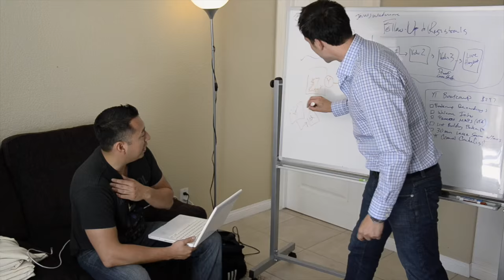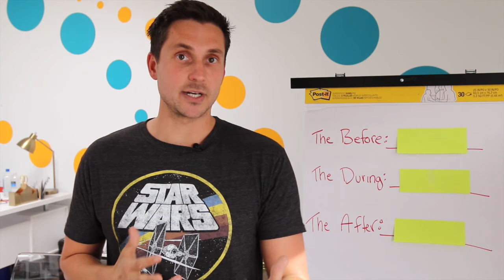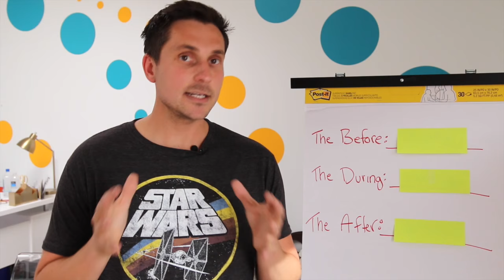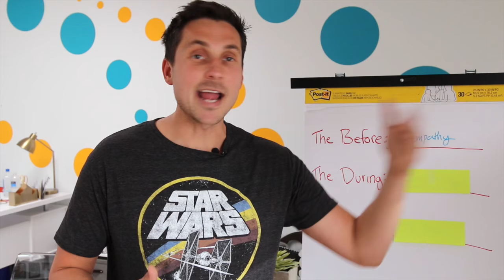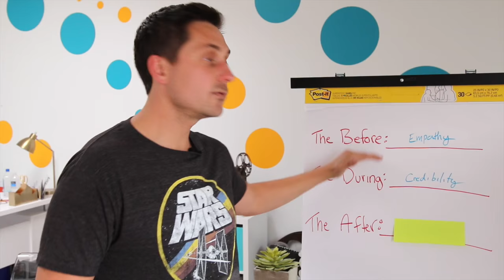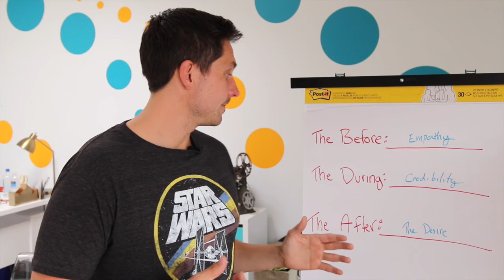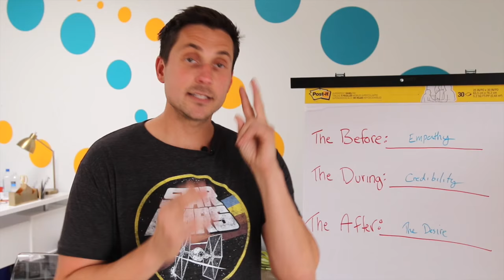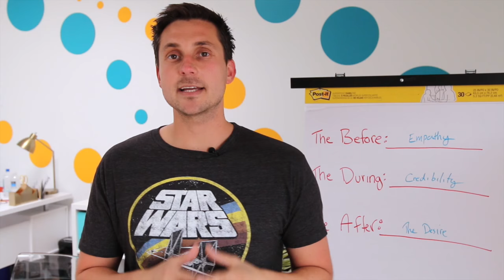How to Craft Your Personal Story in 3 Steps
Is it important to have a personal story? Do you have one? Do people remember you by what you're doing? James dives into crafting your own story and explains why it's important to have yours figured out. He breaks it down in three different steps (The Before, During and After) and explains how determining these three things will help you develop YOUR story to share. You may not think you have one, but you do! Check it out!

James Wedmore
Strategic Video Marketing Coach
JamesWedmore.com
Get the Free YouTube Traffic Report: JamesWedmore.com/get-the-report